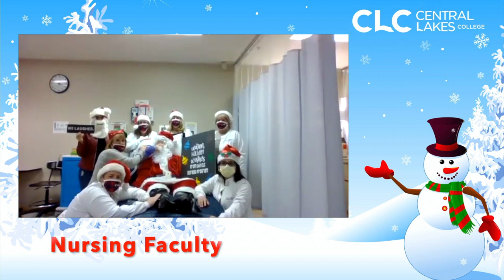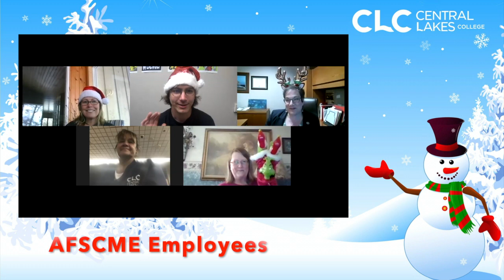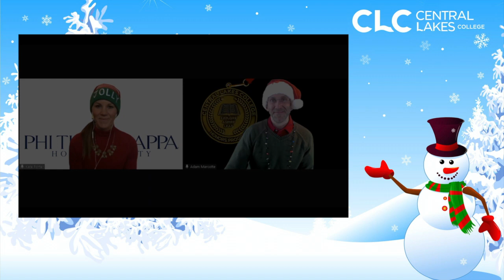Central Lakes College Holiday Greetings 2020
Wishing our students, communities and everyone a very happy holiday season!